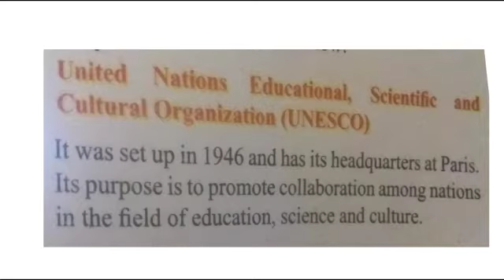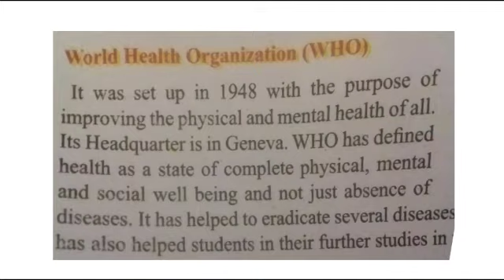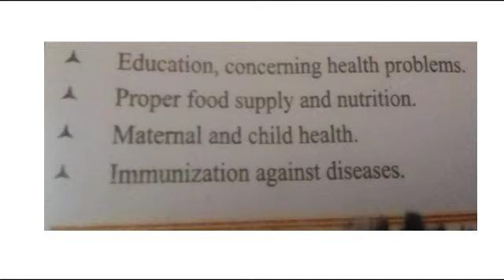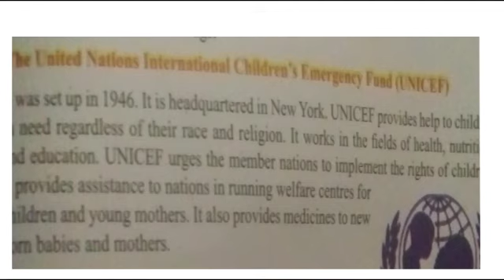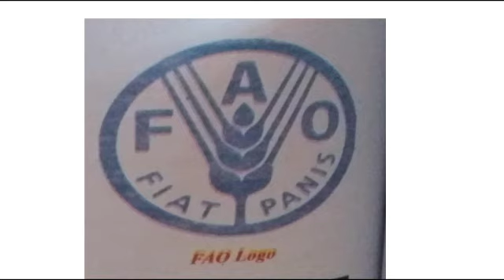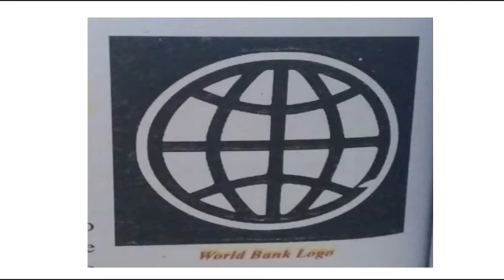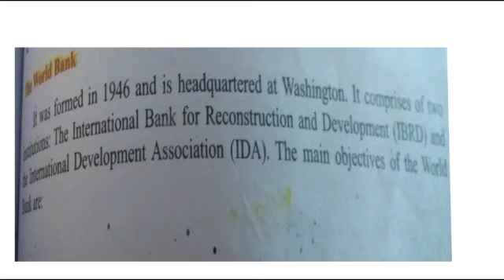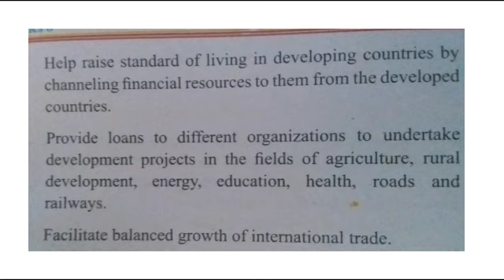Class 8th Civics-4 Chapter 3